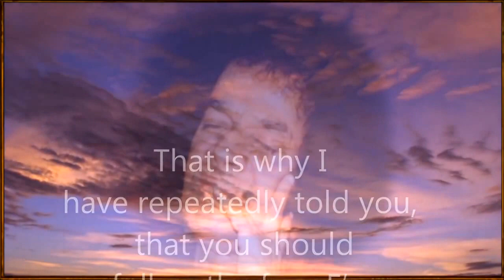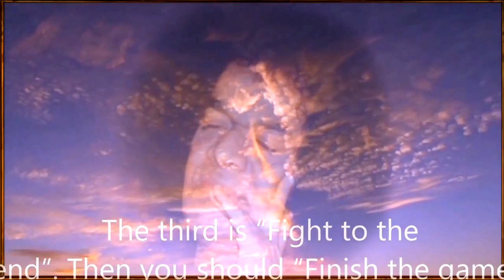Mensaje de la Pizarra de Prashanti Nilayam_25 de noviembre de 2016.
MENSAJE DEL DIA 25 de noviembre de 2016

Deben hacer que su propia conciencia sea segura, y deben tener confianza en ustedes mismos. Su conciencia es su guía y debe dictar su comportamiento. Ya sea para bien o para mal, es su conciencia la responsable. La culpa en ustedes causa lo malo; la fuerza y la confianza en ustedes deben, por lo tanto, promover su confianza en su propio ser. Por eso les he dicho repetidamente que deben seguir las cuatro "F"s. "Sigue al Maestro" (Follow the Master) y esa es su conciencia. La segunda cosa es "Enfrenten al diablo" (Face the devil). La tercera es "Luchen hasta el final" (Fight to the end). Luego deben "Finalizar el juego" (Finish the game). Si recuerdan estas cuatro órdenes de tal manera que estén resonando cada momento en ustedes, no puede haber nada más sagrado que esto en su vida.

(Rosas de verano en las montañas azules, 1976, Capítulo 15)
...BABA.

Você deve tornar segura a sua própria consciência e deve ter confiança em si mesmo. Sua consciência é seu guia e deve ditar seu comportamento. Ou para o bem ou para o mal, é a sua consciência que é responsável. A culpa em você provoca o mal; a força e a confiança em você devem, portanto, fazer coisas que irão promover a confiança em si mesmo. É por isso que tenho repetidamente dito que você deve seguir as quatro ordens: "Siga o Mestre" que é a sua consciência. A segunda coisa é "Enfrente o diabo". A terceira é "Lute até o fim". Então você deve "Concluir o jogo". Se você se lembrar de todas estas quatro ordens, de tal modo que elas fiquem retumbando a todo momento em você, não poderá haver nada mais sagrado do que isso em sua vida.

(Rosas de Verão nas Montanhas Azuis, 1976, capítulo 15)
...BABA.

Thought For The Day As Written In Prasanthi Nilayam nov 25, 2016

You should make your own conscience secure, and you should have confidence in yourself. Your conscience is your guide and it should dictate your behavior. Either for the good or for the bad, it is your conscience that is responsible. The guilt in you causes the bad; the strength and confidence in you should, therefore, do such things which will promote your confidence in your own self. That is why I have repeatedly told you, that you should follow the four F’s. “Follow the Master” and that is your conscience. The second thing is to “Face the devil”. The third is “Fight to the end”. Then you should “Finish the game”. If you remember all these four injunctions such that they are resounding every moment in you, there can be nothing more sacred than this in your life.

(Summer Roses on Blue Mountains, 1976, Ch 15)
...BABA.